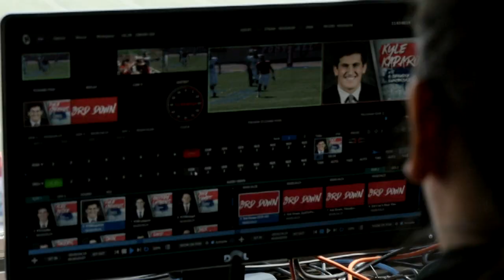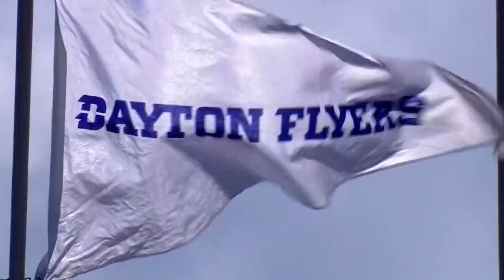Dayton Football: San Diego All Access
The Flyers faced off with San Diego on Saturday at Welcome Stadium